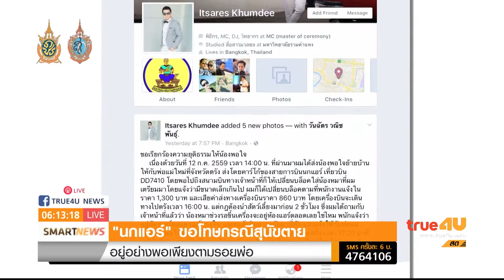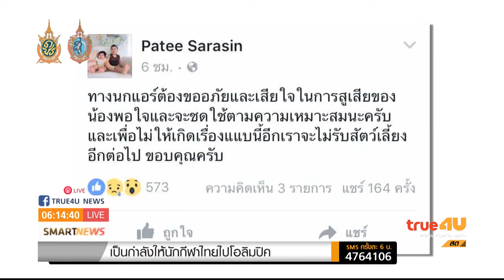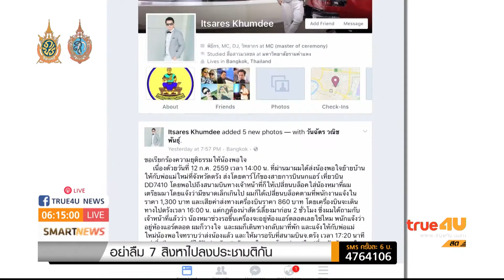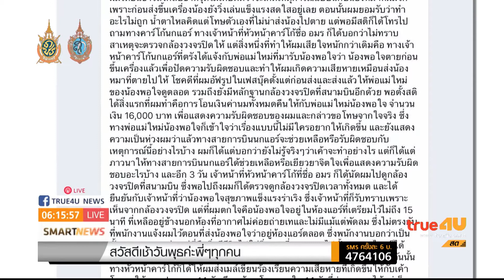“นกแอร์” ขอโทษกรณีสุนัขตาย